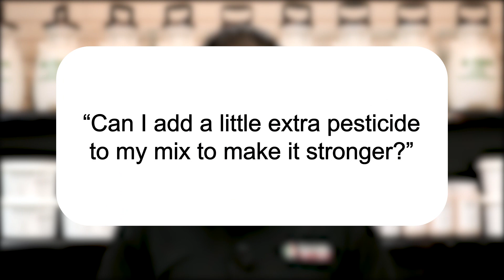Can I Add Extra Pesticide to Make my Mix Stronger? | Pest Support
In this video, Jason explains why you shouldn't add extra pesticide to your treatment solution.